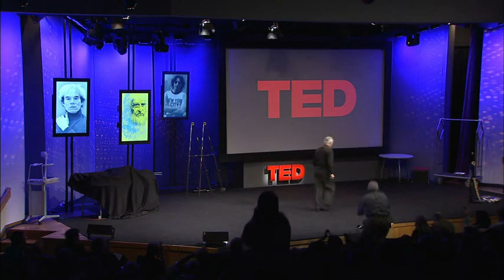Ben Dunlap talks about a passionate life